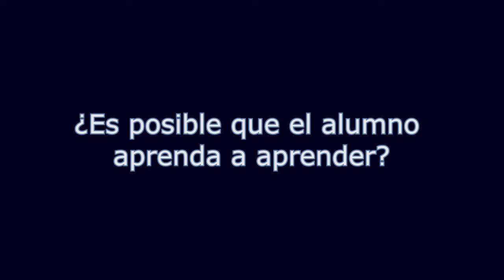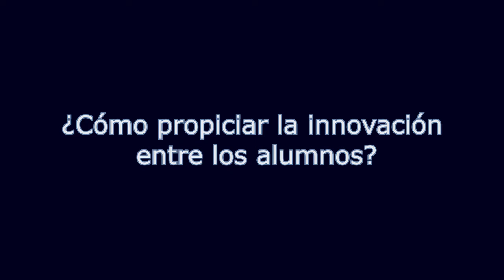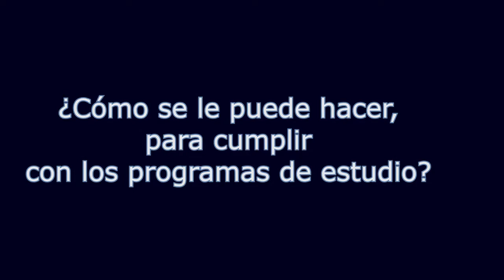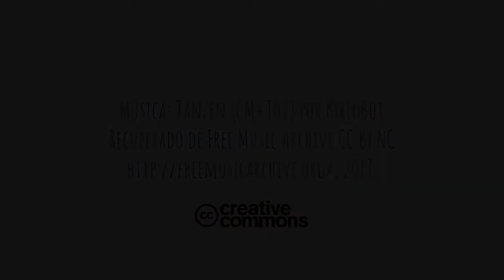Innovación educativa | Entrevista Mtro. Luis Equihua Zamora